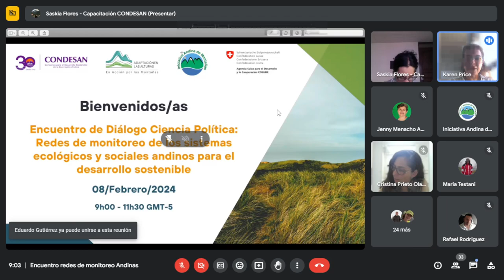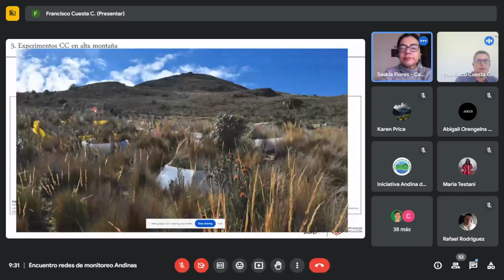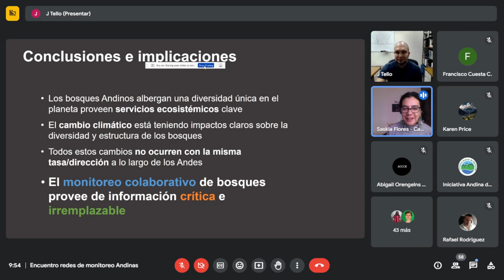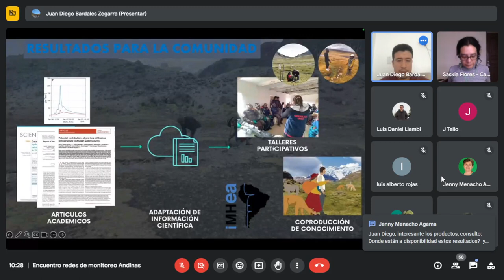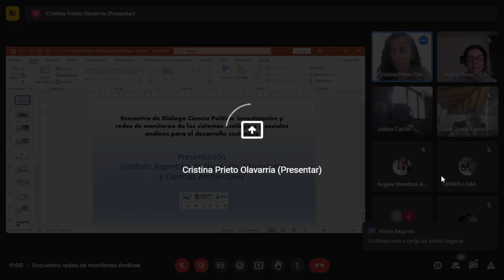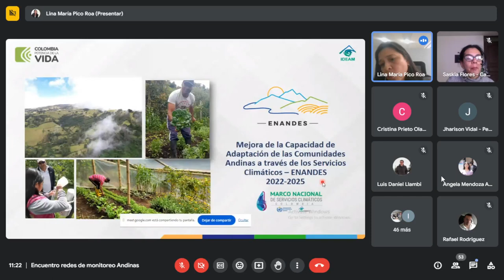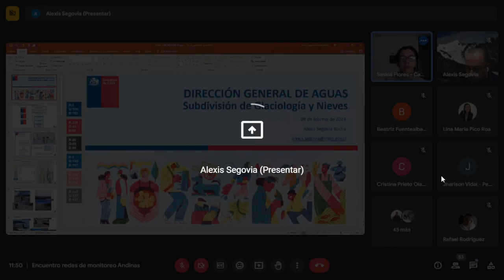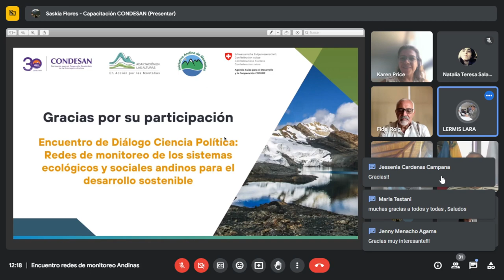⛰️ Redes de monitoreo de los sistemas ecológicos y sociales andinos para el desarrollo sostenible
"Encuentro de Diálogo Ciencia Política: redes de monitoreo de los sistemas ecológicos y sociales andinos para el desarrollo sostenible", un evento llevado a cabo el 8 de Febrero de 2024, organizado por la Mesa Técnica de Gobernanza y la Secretaría Técnica de la IAM, con el apoyo del programa Adaptación en las Alturas de CONDESAN. El evento virtual es parte de la estrategia de fortalecimiento para los miembros que integran la iniciativa y contó con la asistencia de más de 50 personas, y la participación como expositores de representantes de las principales redes de investigación y monitoreo de la región Andina.